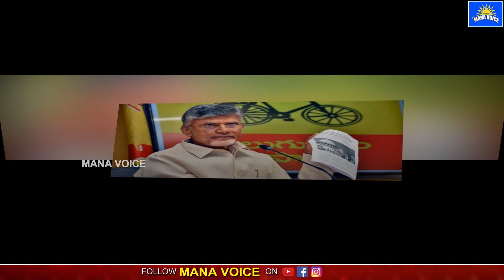రాజధాని వ్యూహం ఆ రెండే జగన్ టార్గెట్ | who is next ap cm in 2024 | Manavoice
Manavoice Is one of the best online channel for Readers. All kind of Good Stuff waiting here for You. we know how precious your time was, Hence we don't waste your time with misleading titles and negative News. and also we don't pollute your mind with cheap analysis and fake content. Its not our channel its yours - Manavoice Team.